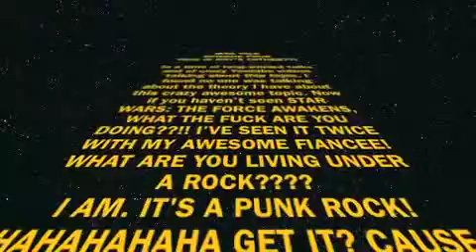MAC TALK EP 4: WHO IS RAY'S FATHER?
In this episode, Rob and I talk about different ideas of who Ray's father could be in Star Wars.